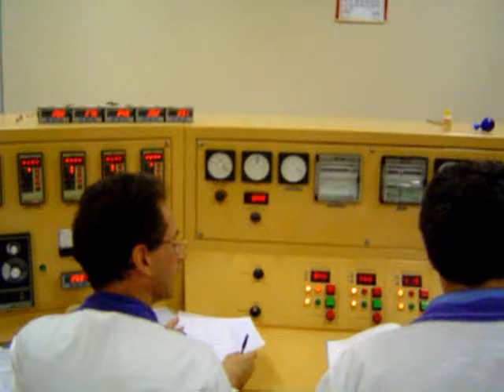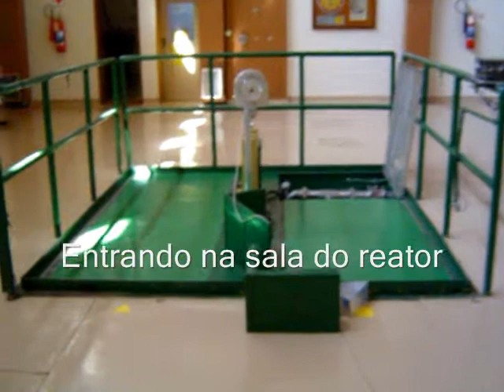Cenas do ambiente das instalações do Reator TRIGA-IPR1 do CDTN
Vídeo produzido no projeto "Energia Nuclear: Exposições Itinerantes".  Material levado às escolas para dar uma ideia do que seria o ambiente das instalações de um reator nuclear de pesquisas.